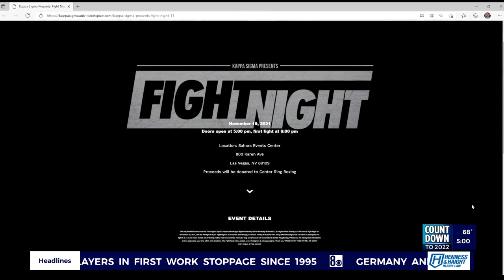I-Team: UNLV president speaks about student’s boxing death for first time